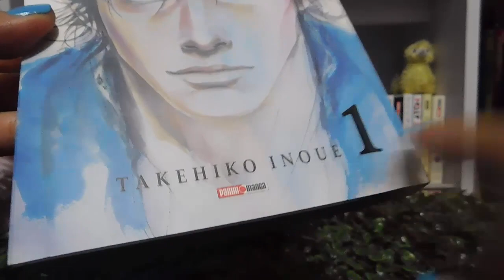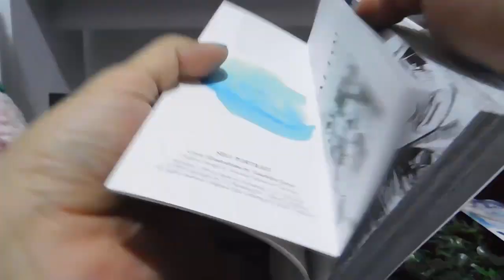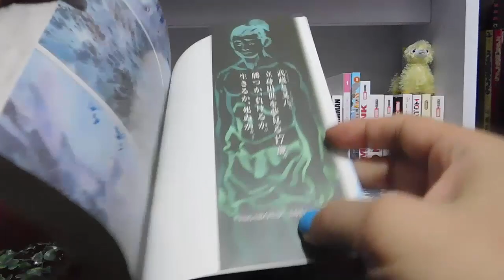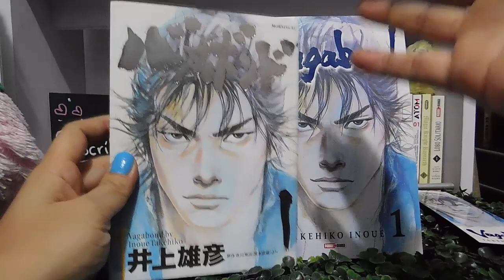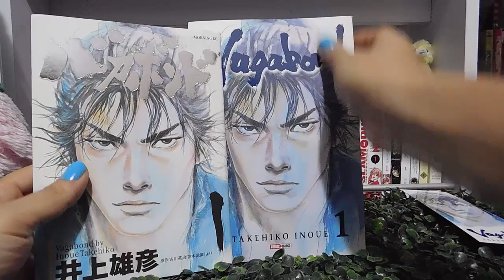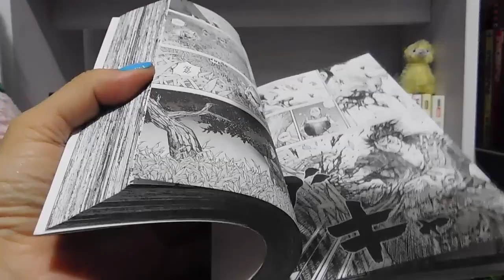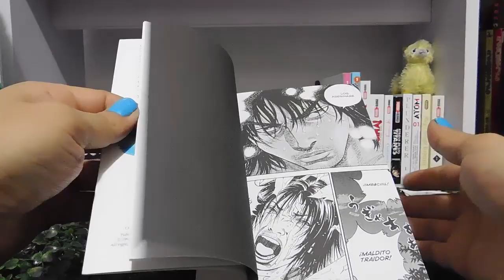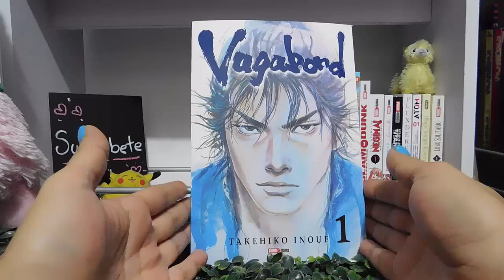Reseña Manga y Comparación | "Vagabond" #1 de Editorial Panini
Vagabond #1, Editorial Panini, $129 pesos.
37 tomos -abierta-, tamaño 14 x 20 cm, portada mate con solapas, barniz a registro, hojas a color, separador, sera bimestral.
Su fecha oficial de salida fue el 26 de Marzo de 2019.

La muestra física y datos, terminan en el minuto 13:09, si solo quieres saber de que trata, puedes saltar hasta ese punto.

Quieres mandarme una carta, postal o algo, puedes hacerlo a:

C.P. 44421